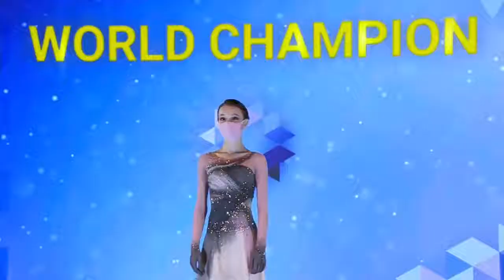Анна Щербакова и ее чемпионские хитрости Доброе утро Фрагмент выпуска от 05 04